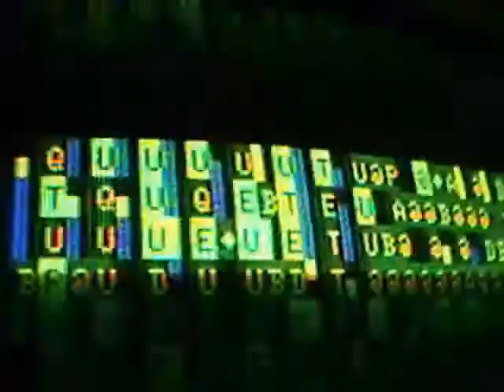Kraftwerk - The Robots played on a Tandy MC-10 home computer